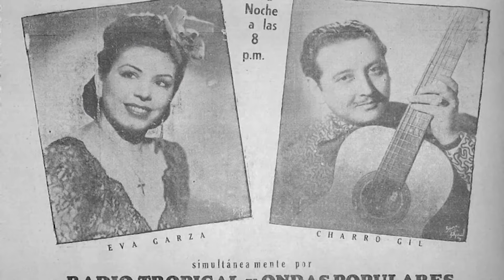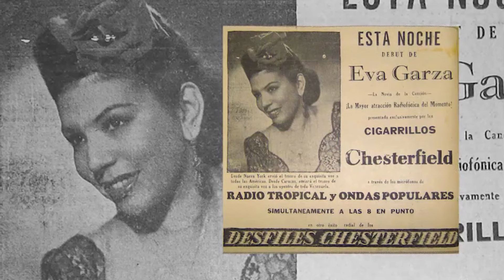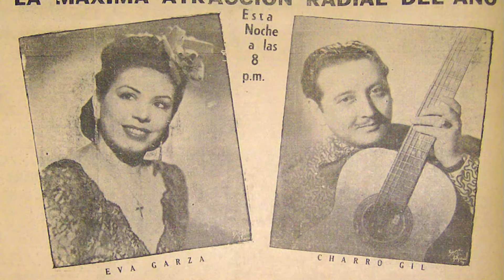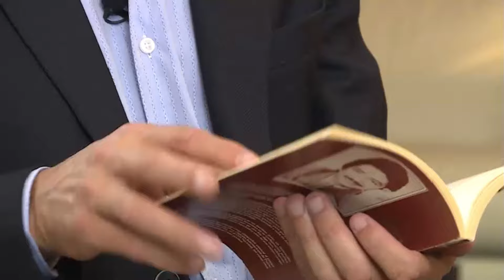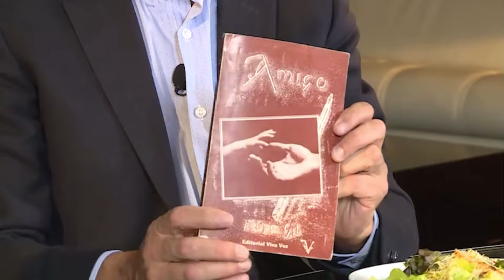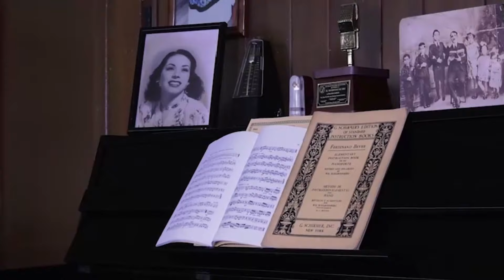Hasta la Kocina Felicia Garza